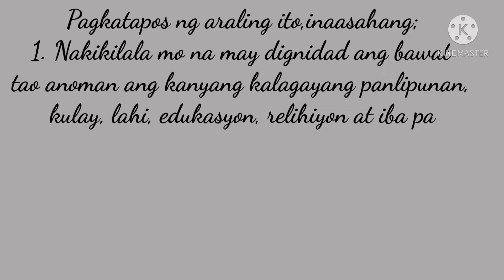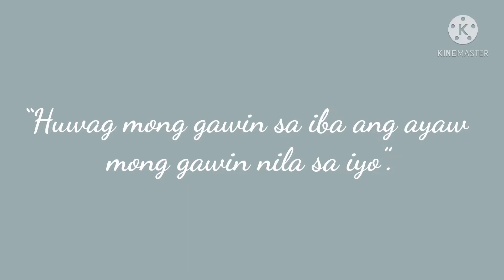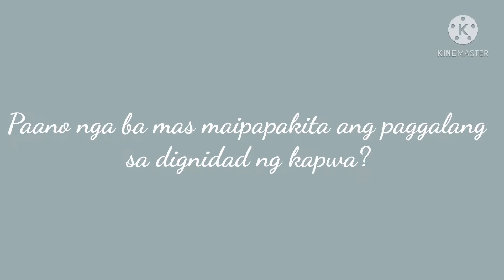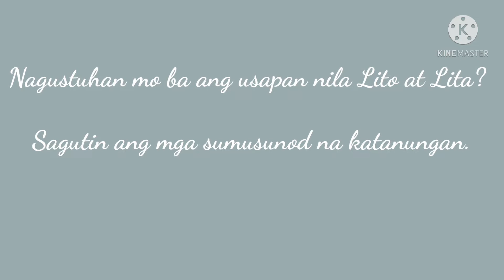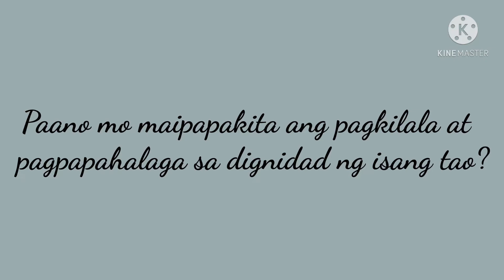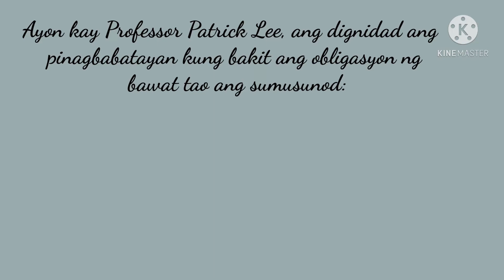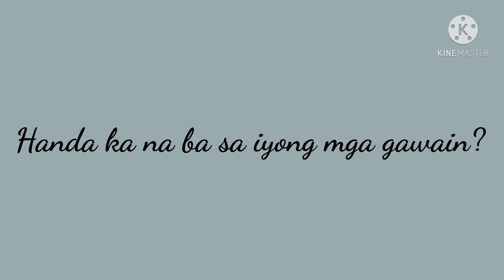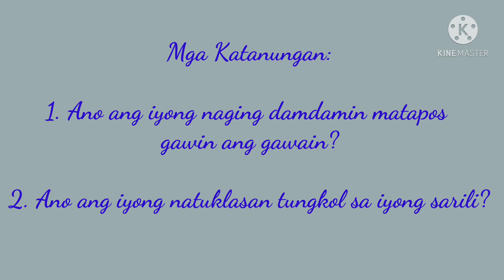EsP 7 - Dignidad Quarter 2